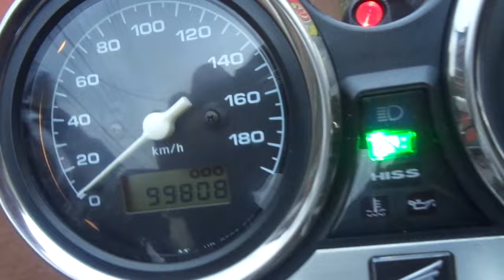CB400スーパーフォア VTEC?SPEC3 中古車 バイクショップ名:アットバイク